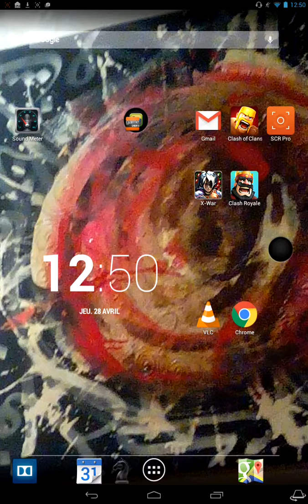[CR 013] Troll en arène 3 #2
Succès ect ...